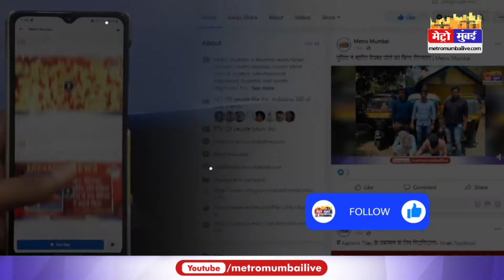संजय राउत को 22 अगस्त तक न्यायिक हिरासत में भेजा गया, आर्थर रोड जेल जाएंगे राउत | Metro Mumbai